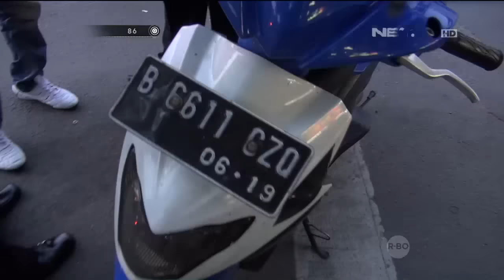86 - Patroli lalu Lintas Di Kota Tua, Jakarta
86 - Paroli lalu Lintas Di Kota Tua, Jakarta Iptu ABD Aziz
Tonton kami di layar televisi anda: